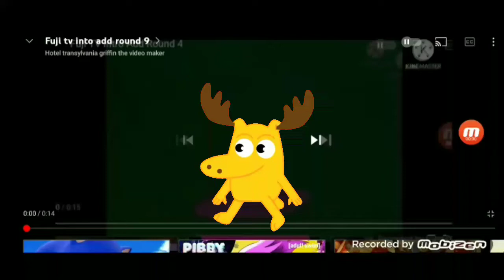Fujl tv into add round 10